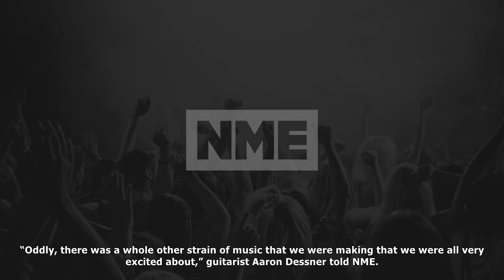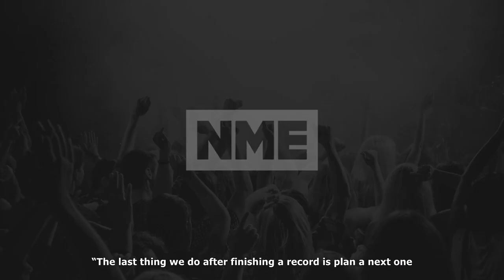MTV News - The national already have another album's worth of new material written - nme